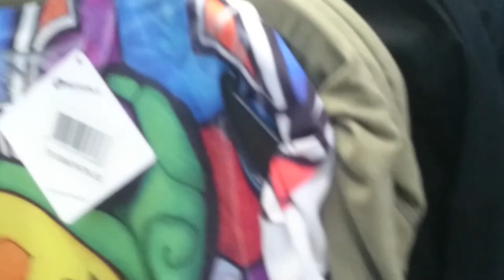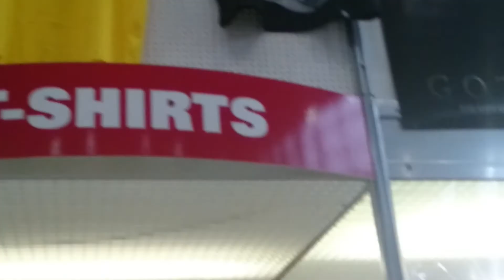LBM 2016 ►Vlog◄ (Freitag) - Cosplays,Games,Merchandise & more (1080p)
Herzlich Willkommen zu einen neuen Video hier auf meinem Kanal. Sry aus Gesundheitlichen Gründen konnte ich derzeit keine weiteren Let´s Plays und nicht die Einleitung des LBM Vlogs 2016 machen. Ich hoffe ihr versteht das. :)
Vielen Dank nochmal für die 1000 Abos ihr seid echt alle Klasse. :) Ich habe mir natürlich auch was überlegt aber kann sein das das Video dazu erst am Wochenende gemacht wird, muss mich erstmal noch erholen. ;) Trotzdem freue ich mich über Leute, denen das Spaß macht was ich hochlade und produziere auf Youtube,Facebook und im Realife ( durch Cosplays etc.) Vielen Dank.
So nun zum Video! :) Ja es ist mal wieder Zeit gewesen für die diesjährige MCC (Manga Comic Convention) auf der LBM 2016.
Es war echt sau viel los und so viele Leute auch am Samstag da. Ich habe sau viele Freunde wieder getroffen und alte bekannte aber auch neue Gesichter gesehen und kennengelernt. Also kurz und Knapp es war mega viel los. Hatte auch mehrere Shootings. :)
Es wurde so viel aufgenommen das es zu lange wäre für ein Video. Also dachte ich mir wir machen 3 Videos von jeden Tag 1 Video. Also vom Freitag, Samstag und Sonntag. ;)
Nun kann ich euch noch viel Spaß wünschen.
Die Links zum Samstag und SonntagsVideo findet ihr im Video als Verlinkung oben und hier in der Infobeschreibung (natürlich auch wenn sie erst fertig sind und hochgeladen! :))

Hier noch ein paar Cosplayseiten die im Video auch als Cosplayer dabei waren und die ich kenne:

1. Song: Cut and Run
2. Song: Adventure
3. Song: Carefree
4. Song: Voice Over Under
5. Song: Quirky Dog

Mehr Features die Spaß machen

Wollt ihr wissen was ich gerade in der Freizeit so treibe?^^. Dann seit hier einfach richtig

Ihr wollt gerne Cops sein und mich verfolgen, dies könnt ihr gerne tun